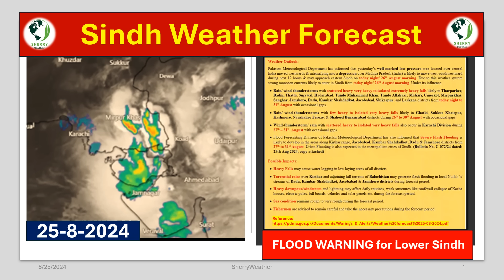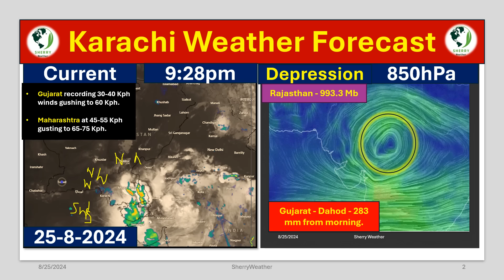Karachi Weather Forecast || Strong Monsoon System || Pakistan Monsoon 2024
12 Day RainFall Forcàst
Monsoon 2024
Weather Map
48 Hours Weather Map
12 Day RainFall Map Pakistan
12 Day Weather Map Pakistan
Monsoon Activity
Active Monsoon Trough
Monsoon System
Low Pressure Area
Cyclone Storm
Thunderstorm Warning
Lightning Strike
La Nina
El Nino
Indian Ocean Dipole
MJO